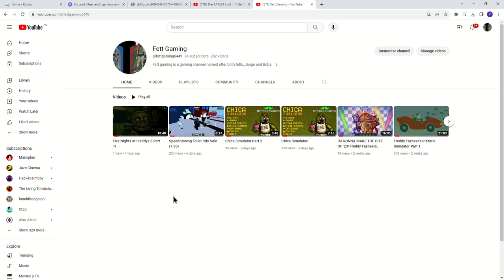Five Nights At Freddy's 3 Part 2 (what happened)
Sooo, my FNAF 3 Part 2 video had a glitch and didn't show any game play, so this is what basically happened.